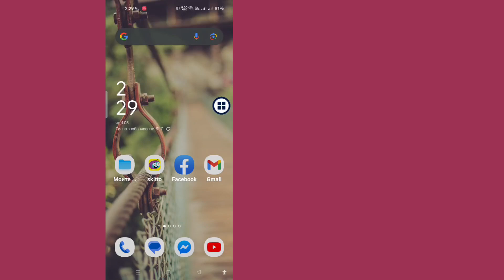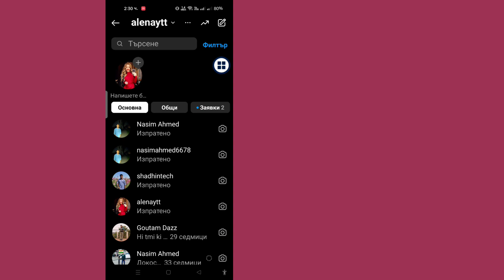Как да промените директното съобщение на Instagram към Messenger (2023)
Тук, в този урок, ще ви покажа. Как да промените директното съобщение на Instagram към Messenger (2023) |  Instagram Messenger
.Това е много прост и лесен метод. гледайте това видео и .Следвайте стъпките по-долу, без да пропускате.

 Ако ви е харесало и сте намерили това видео за полезно, моля, абонирайте се за моя канал.  Ако имате искания за уроци, уведомете ме в коментарите!  Ще го направя за вас до 1 ден.